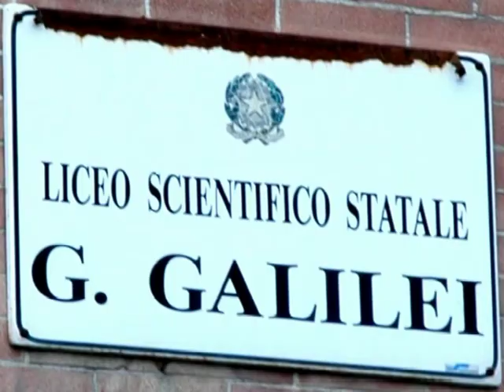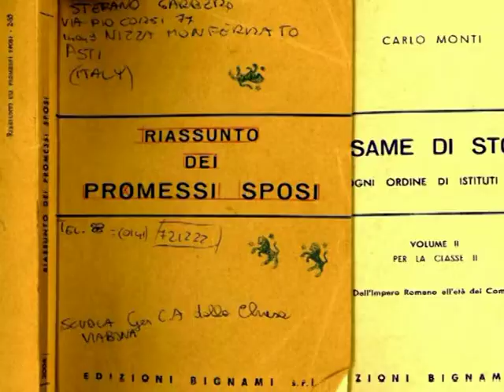328 Show Band-Esame di Maturità'... nel 1967 nei juke-box si sentiva sempre una canzone...